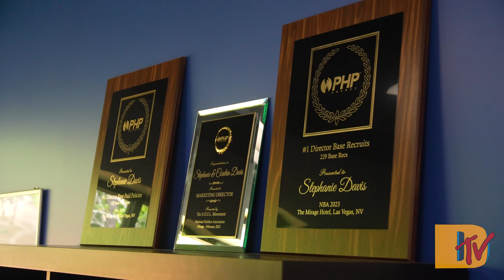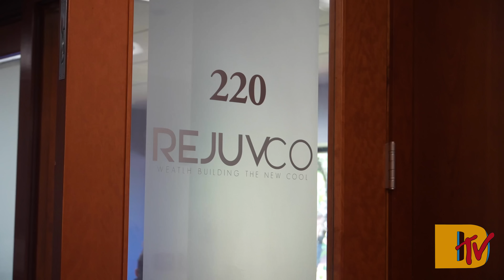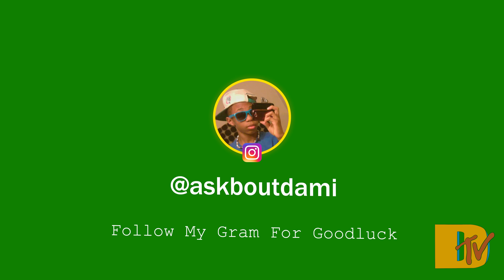Smile if I'm Hired!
This Video Is Strictly For Entertainment.

SEND ME STUFF!
7527 ROSWELL RD # 566725 ATL, GA 30350